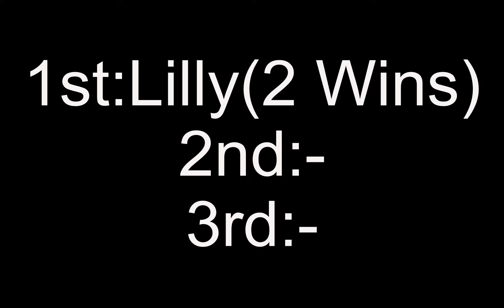1 Stunde Kronenchallenge Teil 1 ft. Lilly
Herzlich Willkommen zu meiner Kronenchallenge. Es geht darum möglichst viele Siege in 1 Stunde zu holen. Wir machen das mit 5 Kandidaten und am Ende sehen wir wer der beste teammate ist.